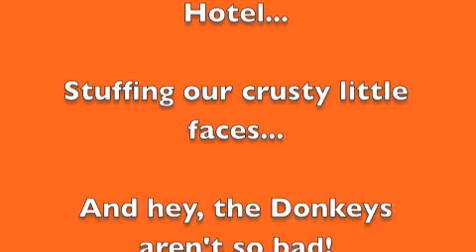Hip2Save Tampa Trip (First Update) 2/04/2010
At Hip2Save I like to get together with other couponers and exchange tips about couponing. This time we are headed to Tampa, Florida to have a dinner with some readers. This is an update video of my travels to see other couponers. I forgot to mention in the video that you can save money on your hotels by requesting over the phone often times. Ask for discount rooms. You can also go online and look for vouchers or coupons for whatever lodging you are staying at.